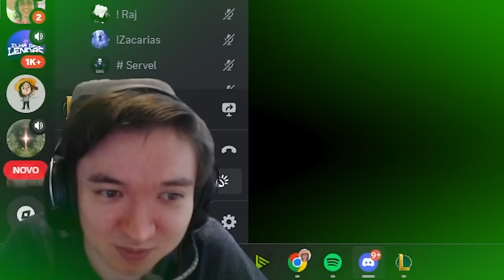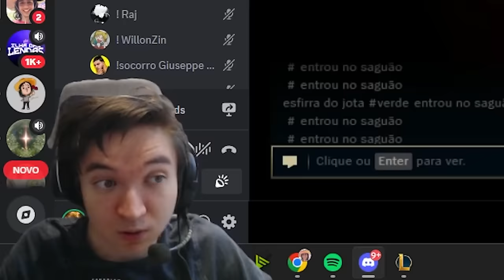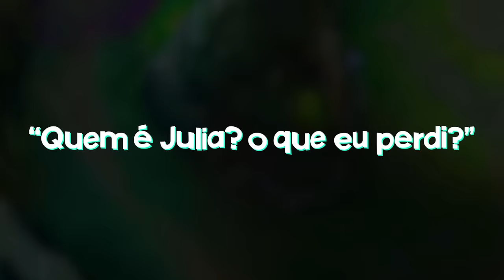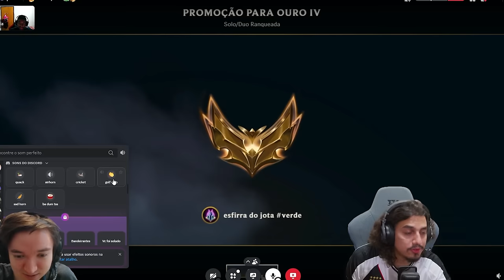ENSINANDO COMO JOGAR JUNGLE DE HECARIM NO PRATA! (COACH COM VIEWERS)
Nesse vídeo dei coach para a Julia, sim, ele nos enganou com esse nick e o Toucouille caiu no bait. Ele jogou de Hecarim na Jungle e ensinei ele todos os truques para virar o MELHOR HECARIM DO PRATA!